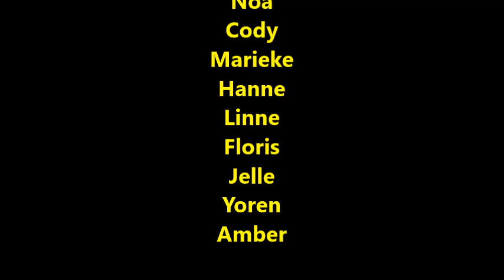helm op fluo top 6de leerjaar 17 18